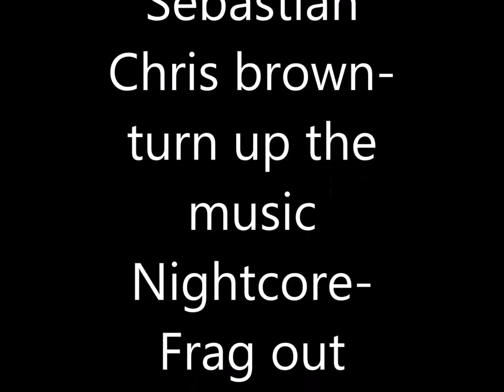Vanish Versus [2015 OLD VIDEO]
~Featured~
SO once upon a time, we had a Versus channel which we played this for, recently I've been thinking about this video a lot as I've since deleted the channel and this Video went along with it. I've been wanting to save this particular video despite it being extremely old and poor quality.